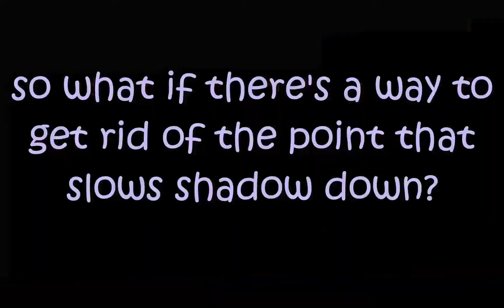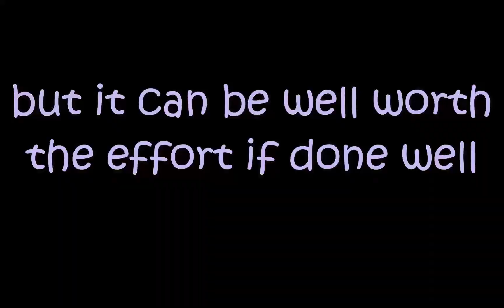srb2 shadow secret tech demonstration/explaination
okay maybe it's not thok surfing